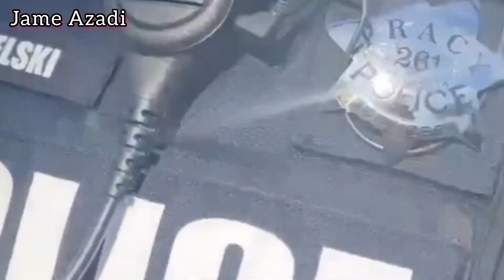پلیس آمریکا به یک پسر خردسال افغان شلیک کرد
شلیک مستقیم پولیس امریکا بر یک جوان افغانستانی

منابع محلی در شهر تریسی کالیفرنیا امریکا گزارش داده است که پولیس با شلیک مستقیم مرمی یک جوان ۱۷ساله افغانستانی که تازه از کمپ بیرون شده بود به کام مرگ کشانده است.

این منابع می‌گویند پولیس به اتهام حمل چاقو بر او شلیک کرده است

لطفا این کانال را حمایت کنید ، درآمد این کانال به کودکان تعلق می‌گیرد 🤍🙏🕊